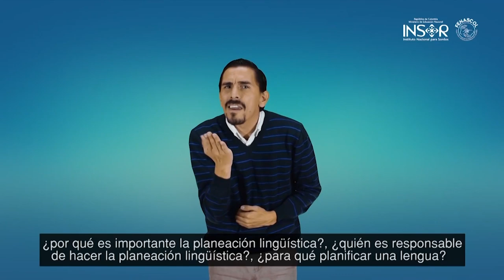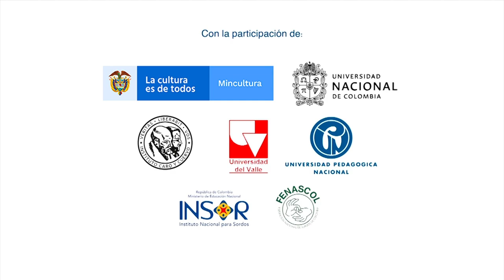Pre-comité de Planeación Lingüística de la LSC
Este video se realizó bajo la alianza del Instituto Nacional para Sordos INSOR y la Federación Nacional de Sordos de Colombia - FENASCOL en el marco del Pre-Comité de Planeación Lingüística de la Lengua de Señas Colombiana y contó con la participación del Ministerio de Cultura, el Instituto Caro y Cuervo y las Universidades: Universidad Nacional de Colombia - Universidad del Valle y la Universidad Pedagógica Nacional de Colombia El propósito de este video apunta a brindar información sobre el trabajo del Precomité para elevar el estatus de la LenguaDeSeñasColombiana y la garantía del acceso y la participación de la población sorda en la educación y otros contextos de la vida nacional.